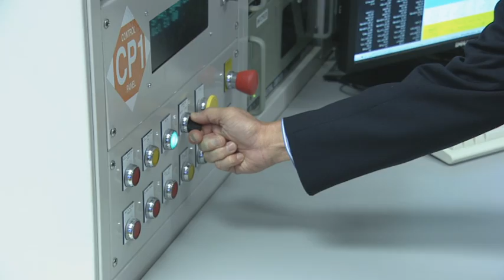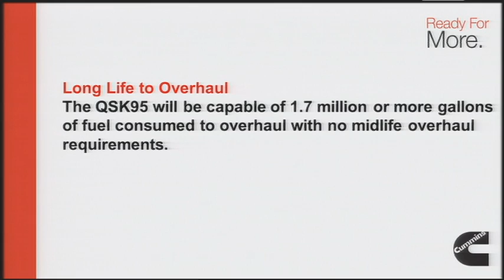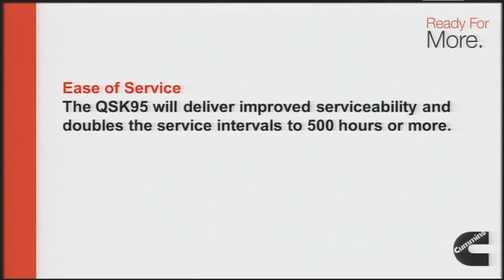Cummins QSK95 Engine Launch Event Highlights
Highlights from the November 1, 2011, Cummins product announcement at the Seymour Engine Plant in Indiana. Cummins executive leadership team unveiled the QSK95, launching the world's most powerful high-speed diesel and a complementary natural gas platform.